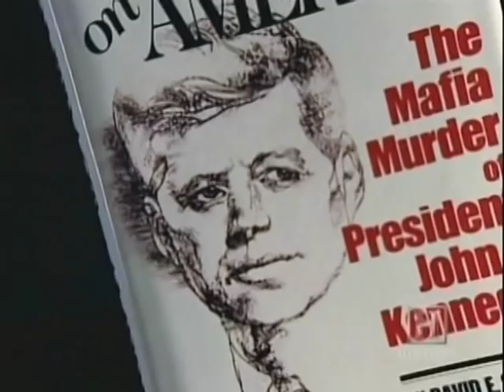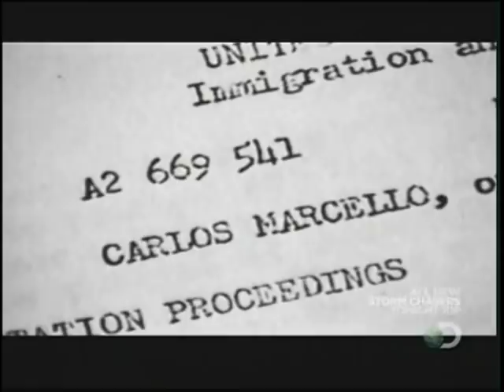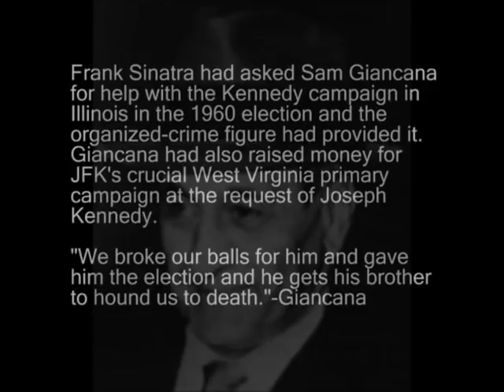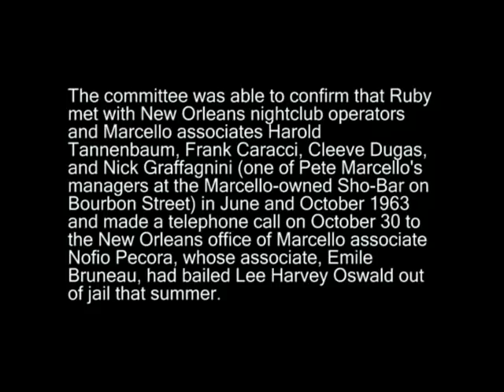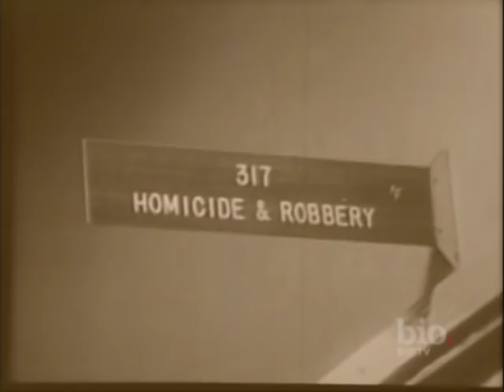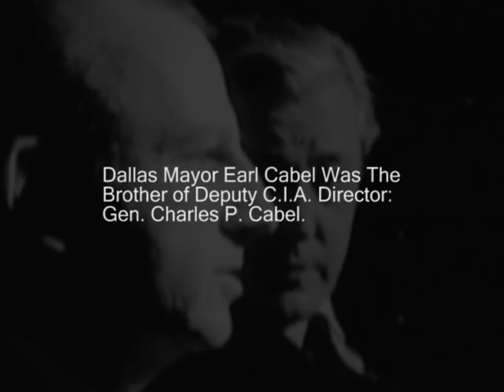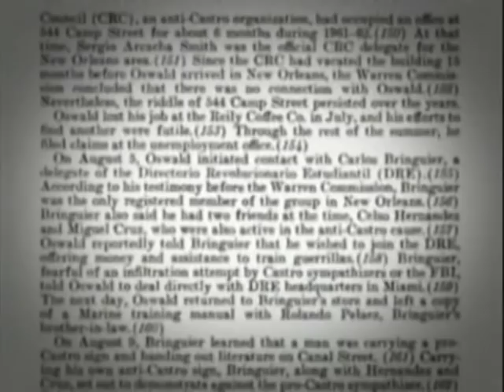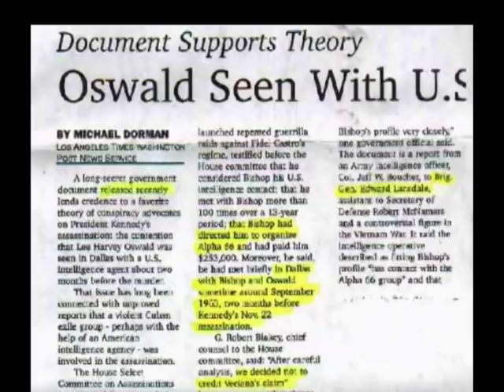Kennedy: A Legacy In Blood. Chapter Five - "Ruby & Associates" Complete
Kennedy: A Legacy In Blood  Chapter "Ruby & Associates" Complete
This episode has adult ideas and images, caution is advised to sensitive viewership.
Analysis Of The Kennedy Assassination And Questions Surrounding Ruby
Now In Complete Form A Film By Dean Mason. Original Music By Michael Mason